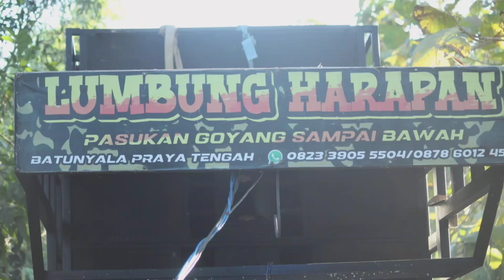alur timbak,,,lagu sedih di bawa happy versi LH MANIA. . !!!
saat mengiringi pengantin/sang raja sehari, LH MANIA membawakan lagu sedih, ALUR TIMBAK ,